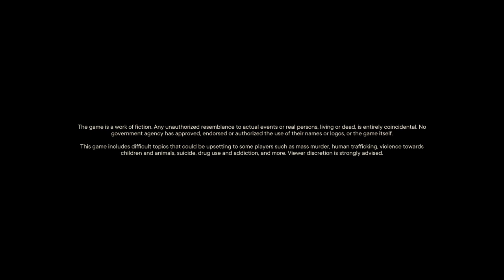Attacking The Capitol of Yara